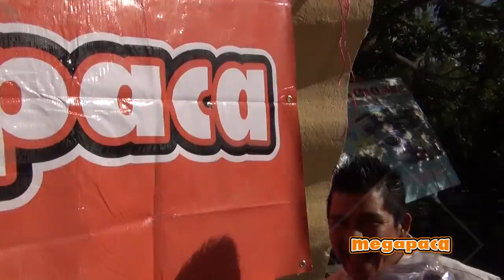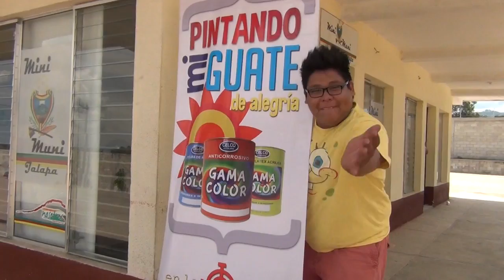PROGRAMA JALAPA 27 09 15